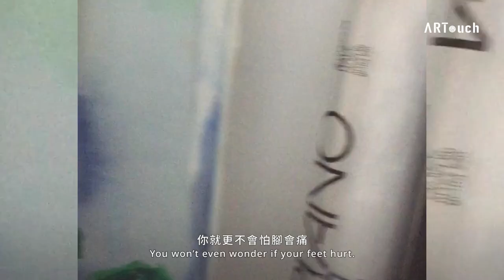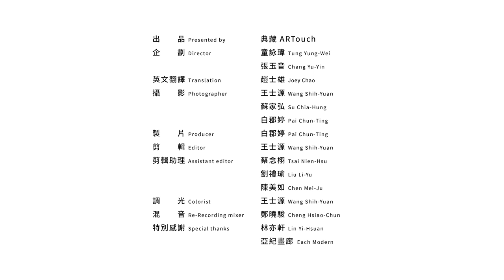V-Touch人物｜林亦軒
藝術家 林亦軒 甫結束 亞紀畫廊 的個展「 一個叫木材的傢伙」。近年長居 巴西、往返拉丁美洲 與台灣等地發表創作的他，在異地流浪的陌生化經驗中，標示出其繪畫鮮明的反叛性格。本集「V-Touch人物」追隨林亦軒造訪他的家鄉——宜蘭，除嘗試貼近藝術家平時的漫無目的與遊蕩視角，理解其如何轉化為畫作中的線條、顏色、空間感等外，更與藝術家回頭檢視過去十年移居 拉丁美洲 的經驗，如何形塑其創作的整體精神，並持續深化與問題化。

從 旅遊文學 如 垮掉的一代，鼓舞他對 移動 的嚮往，嘗試去目的的從混亂中尋找更深刻的表達與能量；來到拉丁美洲後，穿梭於各種階級之間，愈發偏離學院訓練下的職涯常軌，發展出自身的「忽略」方法；再至近年逐漸轉型為居住者後，逐漸收起過去的符號，將流浪的自由辯證推展至既內又外的旁觀視角，並放慢腳步回到繪畫中，對此媒材與外部世界的觀看關係行再提問。

「其實在剛開始的時候，還在搖擺，重要是要堅持很久。那個堅持會形成一個是忽略。我覺得那個忽略，會變成一個很好的養分，因為你已經習慣，習慣是可能不會追著一些主流或是一些現在熱門的東西，所以你有自己的節奏可以走。」林亦軒說道。

出品 Presented by｜典藏ARTouch
企劃 Director｜童詠瑋Tung Yung-Wei、張玉音 Chang Yu-Yin
翻譯 Translator｜趙士雄 Joey Chao
攝影 Photographer｜王士源 Wang Shih-Yuan、蘇家弘 Su Chia-Hung、白郡婷 Pai Chun-ting
製片 Producer｜白郡婷 Pai Chun-ting
剪輯 Editor｜王士源 Wang Shih-Yuan
剪輯助理 Assistant Editor｜蔡念栩 Tsai Nien-Hsu、劉禮瑜 Liu Li-Yu、陳美如 Chen Mei-Ju
調光 Colorist｜王士源 Wang Shih-Yuan
混音 Re-Recording Mixer｜鄭曉駿 Cheng Hsiao-Chun
特別感謝 Special Thanks｜林亦軒 Lin Yi-Hsuan、亞紀畫廊 Each Modern